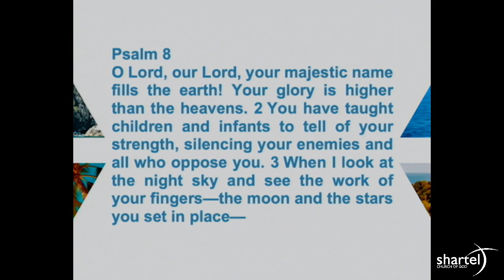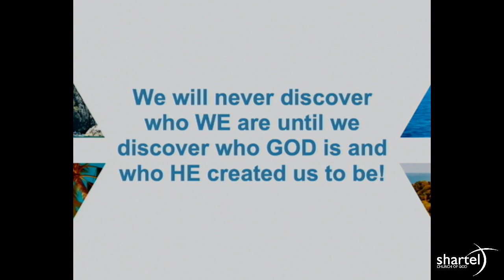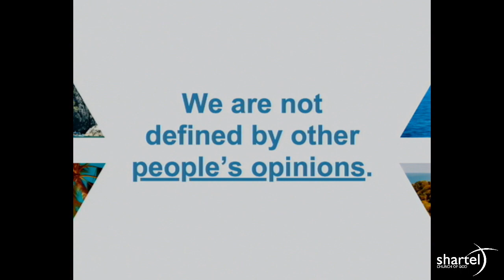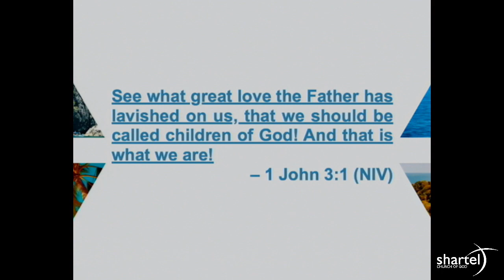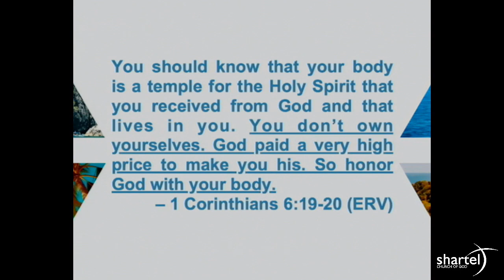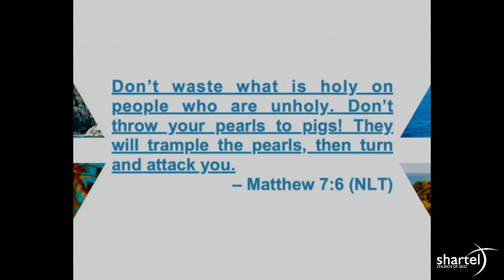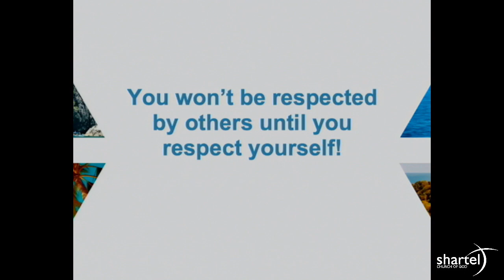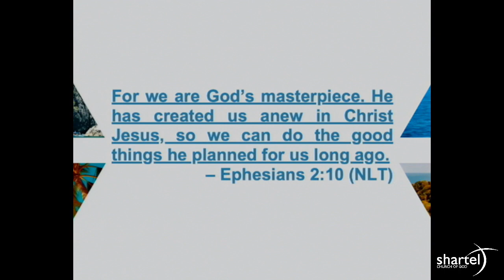Do You Know Who You Are? - June 25, 2023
This message is about reclaiming the identity that God created us to have. In a world where we are pressured to fit in, God challenges us to stand out! We are created with a divine identity that this world can neither give nor take away. We'll look at all that God has intended for us to claim as children of the King!